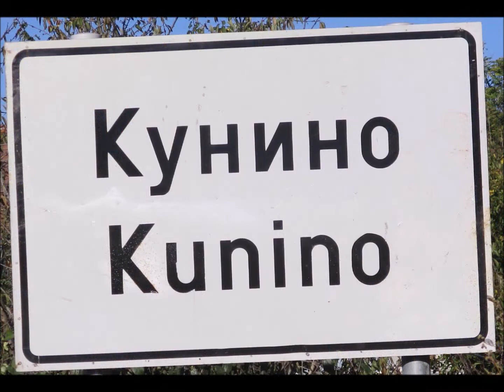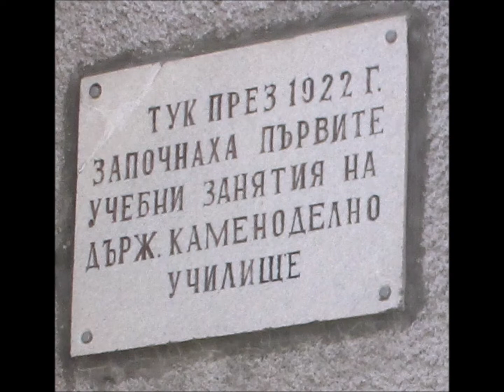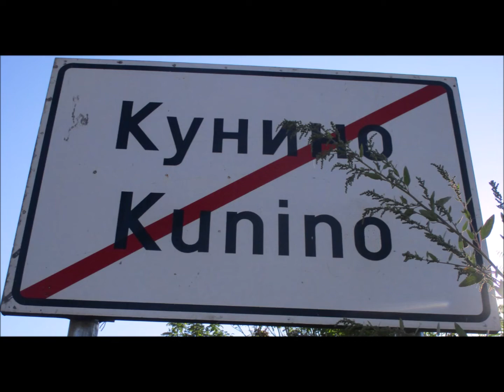ON THE STEPS OF MR. PSYCHIAS / part 35/. КУНИНО, община Роман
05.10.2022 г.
Разходка до Кунино, община Роман.
ПО СТЪПКИТЕ НА Г-Н ПСИХЯС